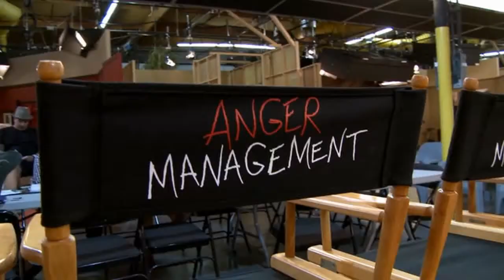Anger Management - Behind the Scenes